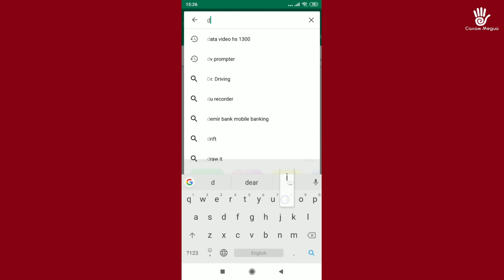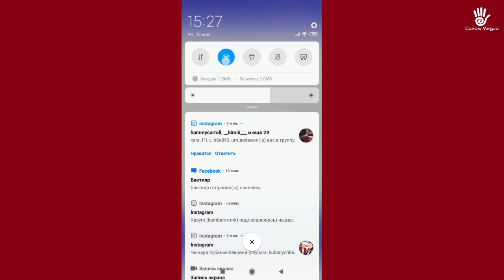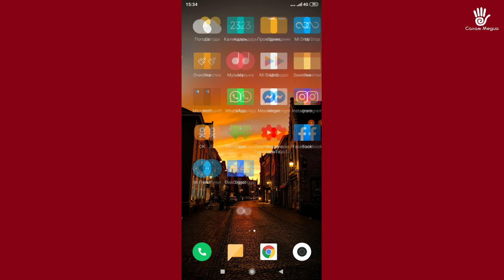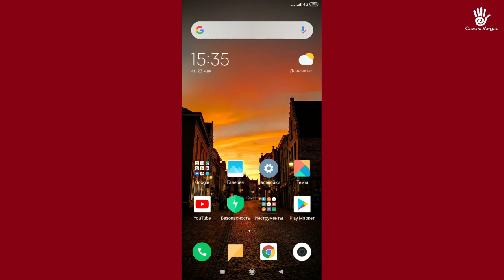Өчүрүлгөн сүрөттөрдү калыбына келтирүү